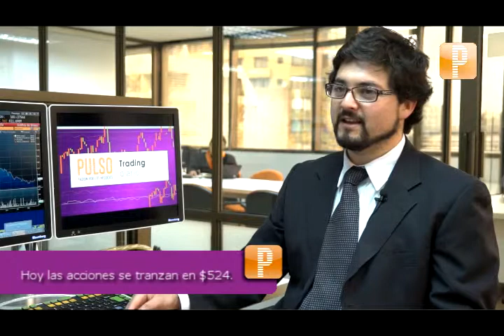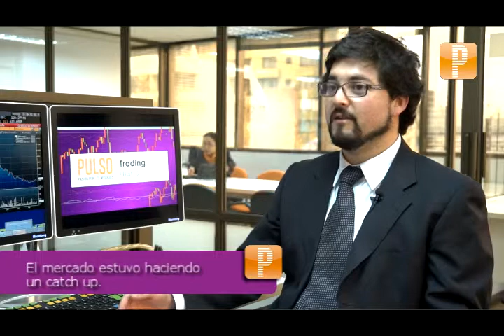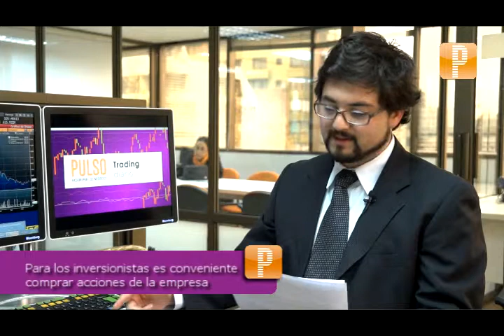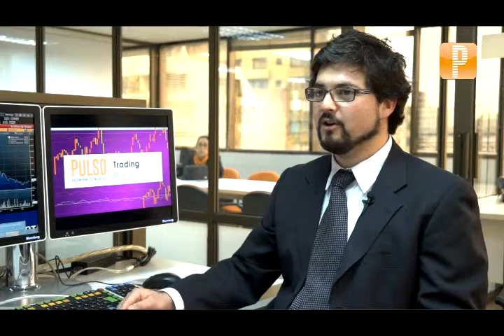Trading diario recomendaciones para Salfacorp según IB Capital